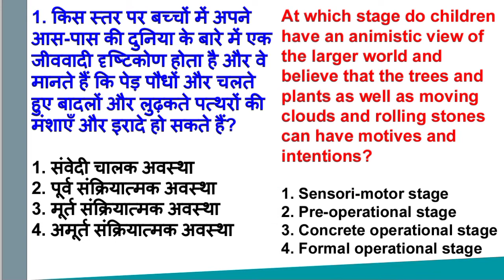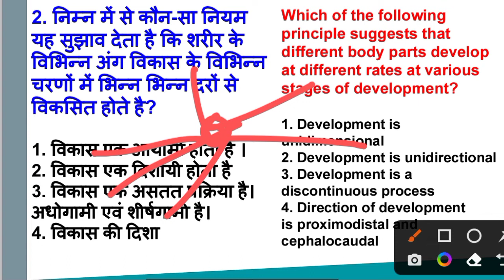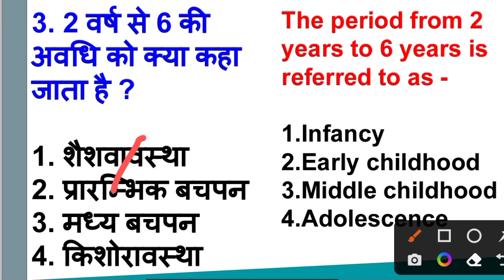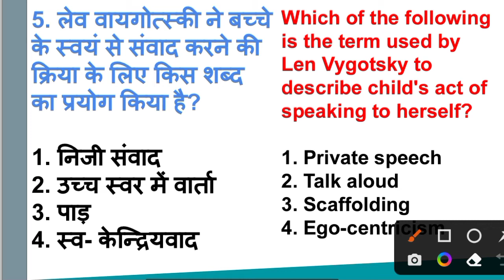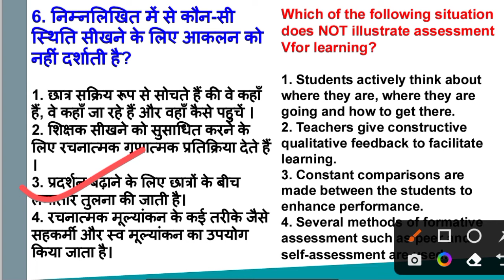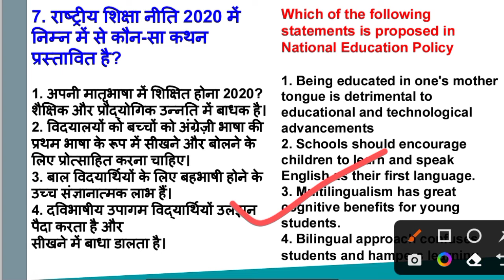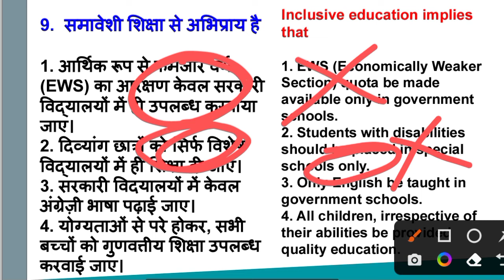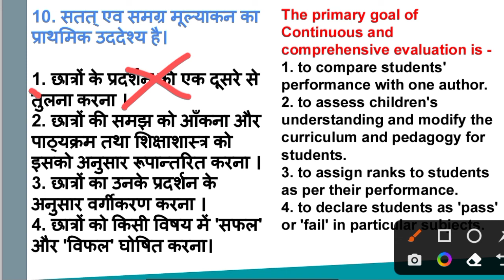CTET CDP CLASSES | EP -2 | CTET DEC 2022 CLASSES FOR BAL VIKAS | CTET CHILD DEVELOPMENT AND PEDAGOGY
@The educator
@BACK TO MATH
@Khushboo Singh

Instagram 👉 @iMithunSingh